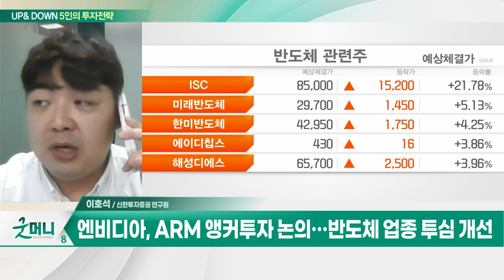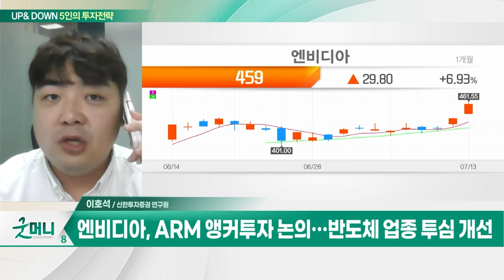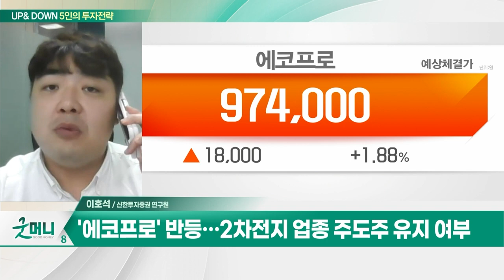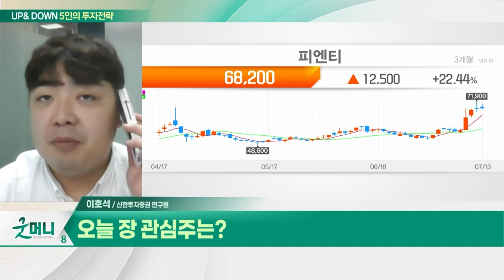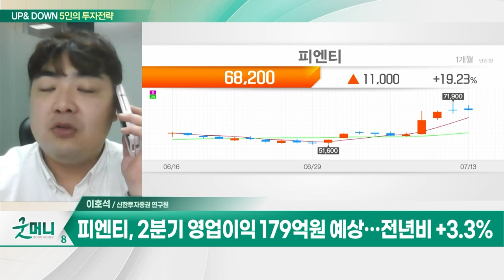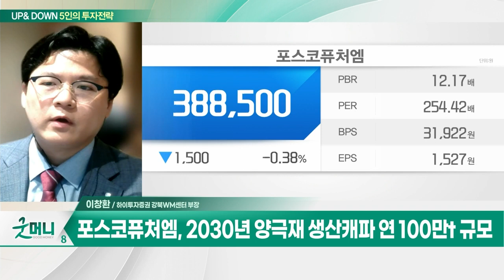피엔티(137400)… 3분기 영업이익 306억원 전망… 전년비 +71.2% / 포스코퓨처엠… 양극재 106.3조원 수주잔고 보유_UP&DOWN 5인의 투자 전략 (20230714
Q. 코스피 2,600선 회복 눈앞… 투심 회복되나?
Q. 코스피, 美증시 따라 훈풍 이어질까?

피엔티(137400)
- 2차전지 장비 관련주
- 2분기 영업이익 179억원 예상… 전년비 +3.3%
- 3분기 영업이익 306억원 전망… 전년비 +71.2%
- 국내 셀3사 美증설 발주에 따른 수주 모멘텀
- 해외 독점 소재장비 국산화 성공 기대감

- 2030년 양극재 생산캐파 연 100만t 규모
- 양극재 106.3조원 수주잔고 보유
- 전구체 투자 확대 중
- 2030년 음극재 생산 캐파 37만톤 목표